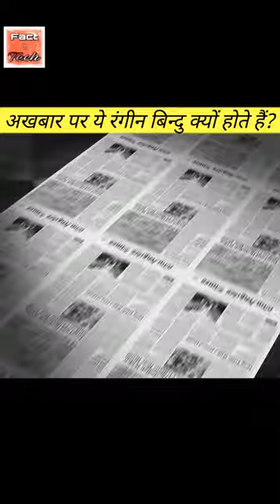अखबार पर ये रंगीन बिन्दु क्यों होते हैं? l FactandTechnicalz l SEp-12 l New facts by F&T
अखबार पर ये रंगीन बिन्दु क्यों होते हैं? Why are these colorful dotes on newspaper? I facttechz l Himanshu facts l youtube

This video is about the dots which is on the bottom of the newspaper 🗞.

           🔴 Important Notes 🔴

New amazing fact
Short video facts
Fact about newspapers
Facttechz amazing video
Arvind Arora new video
New trending facts
Facttechz shorts
Shorts
Amazing short
A2 motivational new video
Facttechz amazing facts
Fact & Technicalz facts
YouTube shorts
YouTube shorts fact
New facts 2021
Facttech facts